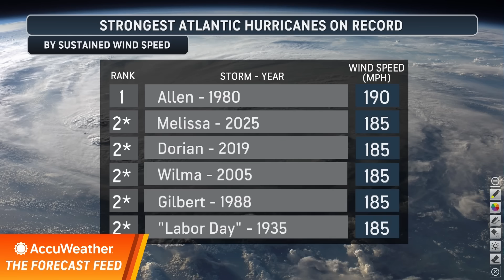The Forecast Feed: Is Atlantic Hurricane Season Over? What's Next in the Basin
Hurricane Melissa is almost over but she set a lot of records. Is hurricane season in the Atlantic? There have been 4 major hurricanes and 3 Cat 5s, but no U.S. hurricane landfalls in 2025.  November storms are more common these days; here's where to look.